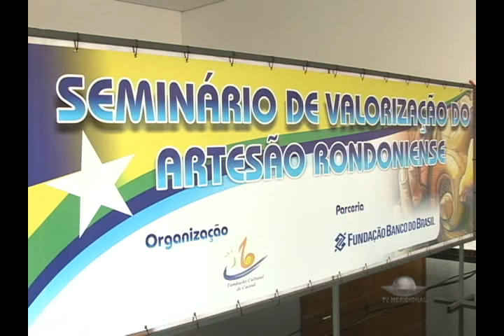Seminário de valorização do artesão em Cacoal